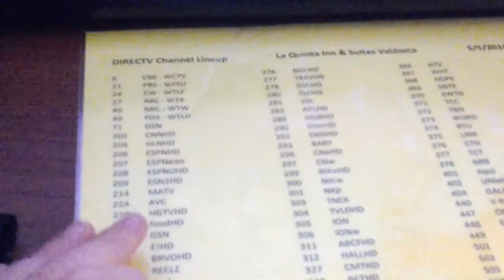In the hotal! -wild avantures!